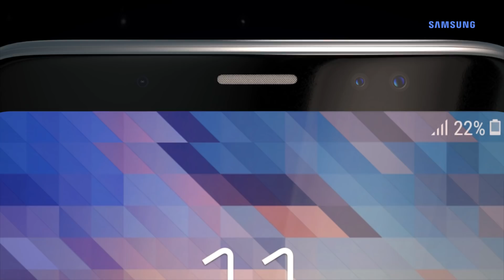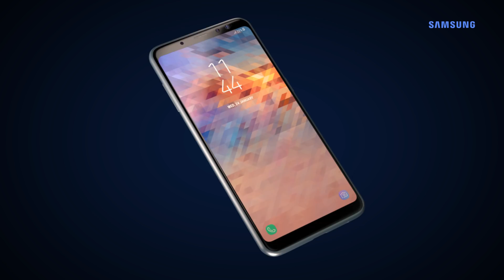Samsung Galaxy A8+ Review Video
The phenomenal Samsung Galaxy A8+ outclasses every other of its kind. Take a look at the outstanding smartphone & get ready to experience the amazing.